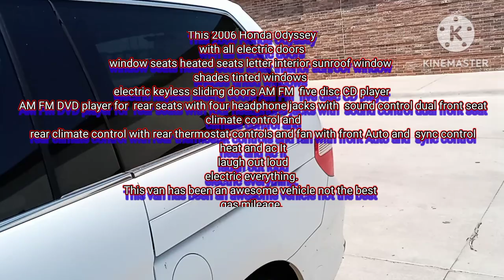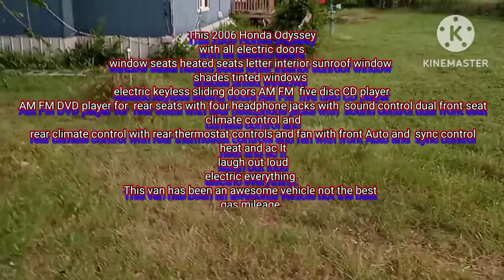retired storm chasing van it's a reliable 2006 Honda Odyssey it's fully loaded $5500 or obs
Retired from volunteering storm Spotting and chasing. This 2006 Honda Odyssey with all electric doors window seats heated seats letter interior sunroof window shades tinted windows electric keyless sliding doors AM FM  five disc CD player AM FM DVD player for  rear seats with four headphone jacks with  sound control dual front seat climate control and rear climate control with rear thermostat controls and fan with front Auto and  sync control heat and ac It laugh out loud electric everything. has been an awesome vehicle not the best gas mileage. has been much reliable. only asking $5,500 obs.